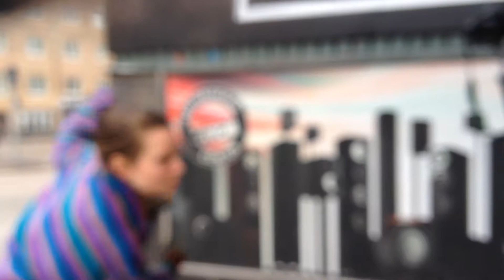SKÄLVA On the Movement of Feminism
Exploration number: 071
Where: Stigbergstorget, Göteborg
When: 7 mars  2014
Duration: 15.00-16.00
Participants: Anneli, Jenny and Ulrika
Archive material: photos